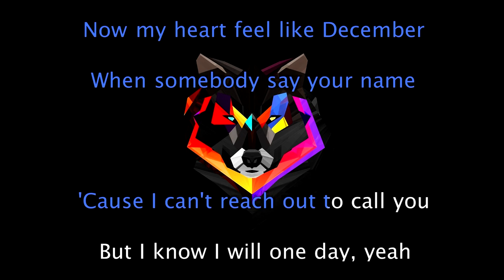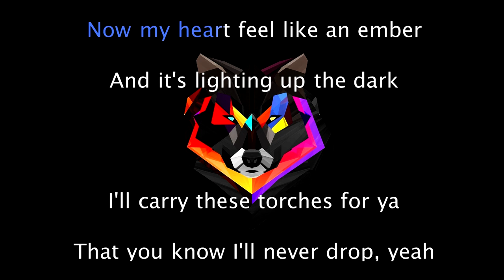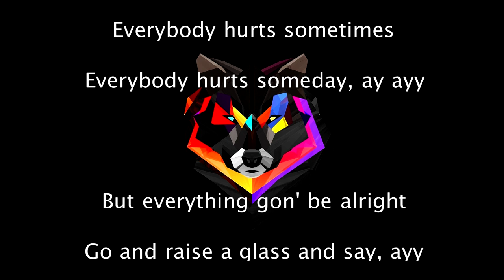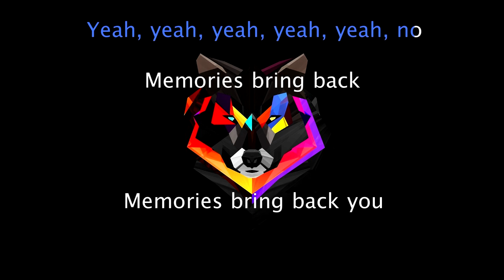Memories - Maroon 5 (Karaoke Version) || Lyrics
I can make karaoke on your favourite song. Just write in comments what's your favourite song and wait: in 1-3 days I'll release it!
Do you like this song? Write in the comments)))

[Post-Chorus]
Doo-doo, doo-doo-doo-doo
Doo-doo-doo-doo, doo-doo-doo-doo
Doo-doo-doo-doo, doo-doo-doo